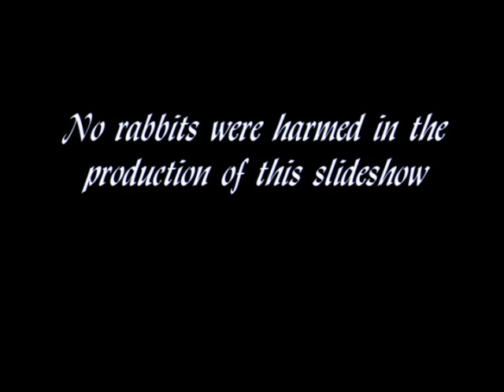Saluki - Open Field hare coursing